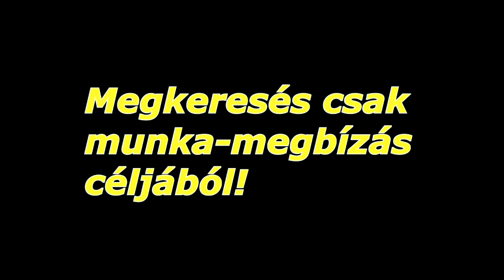Stihl 070 Contra O.G. Gege & Én...